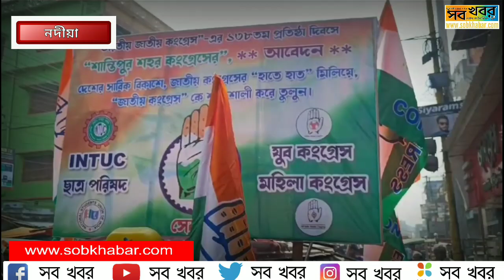শান্তিপুর ডাকঘর মোড় নেতাজি মূর্তিতে মাল্যদান করে বর্ণাঢ্য শোভাযাত্রার মাধ্যমে প্রতিষ্ঠা দিবস উদযাপন।